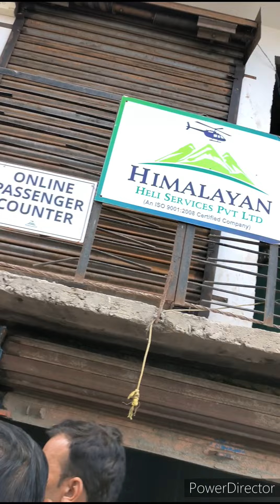Manimahesh Dershan # गणेश चतुर्थी के उपलक्ष में Manimahesh yatra, ( गौरी कुंड ) to (शिव कुंड) 🙏🙏